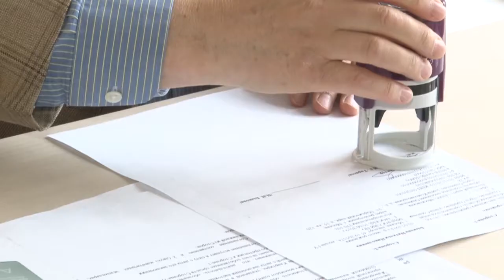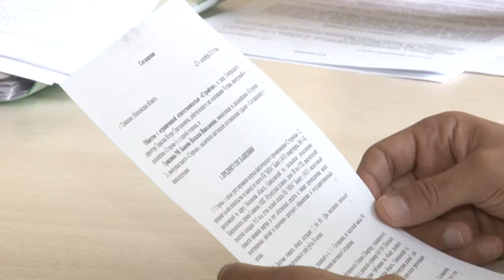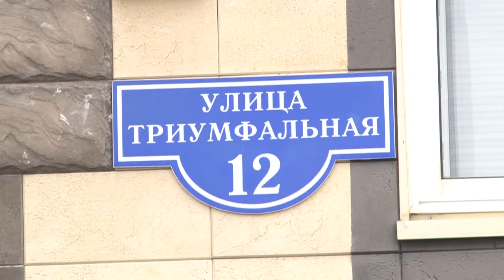Надежда на собственность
Свежий воздух, близость леса, удачное местоположение: многодетная семья Быковых в 2014 году приобрела квартиру в жилом комплексе «Изумрудная долина», но справить новоселье им пока не удалось.